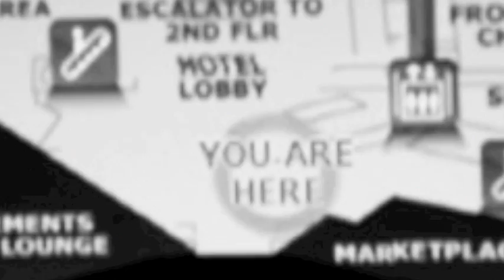Death Grips "COME UP AND GET ME"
Death Grips 2013
"Come up and get me"
Directed by Death Grips
album: NO LOVE DEEP WEB